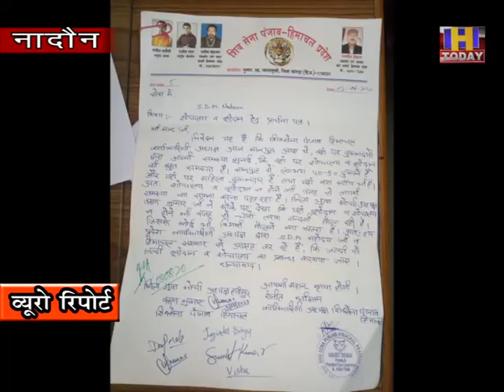4 AUG 8 मानपुल में दुकानदारों को कूड़ा दान और शौचालय की समस्या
हमीरपुर जिला के नादौन उपमण्डल के अंतर्गत आने वाले मानपुल बाजार में कूड़ा दान और शौचालय ने होने के चलते दूकानदारों के अलावा का आम जनता को आए दिन समस्याओं का सामना करना पड रहा है ।  इस समस्या का हल करने के लिए शिव सेना पंजाब हिमाचल ने नादौन प्रशासन से मांग की है ।